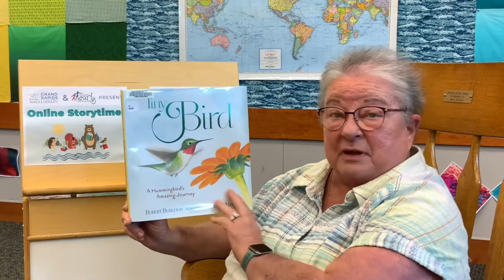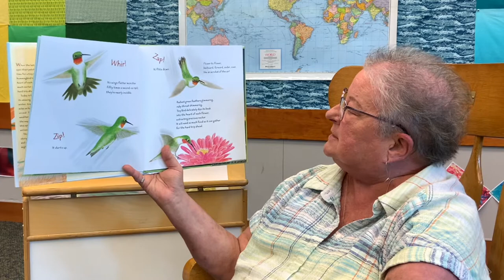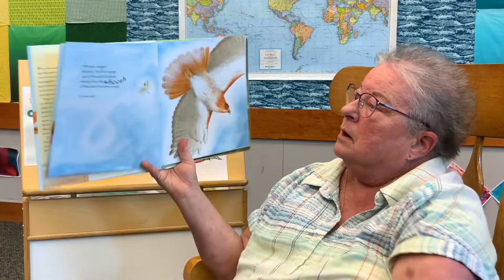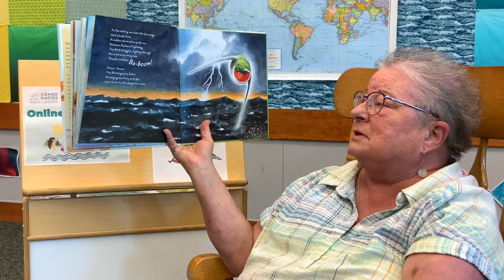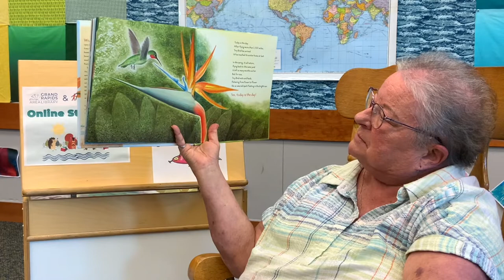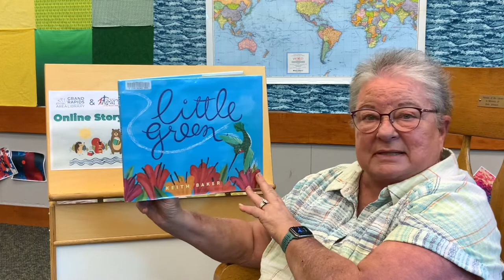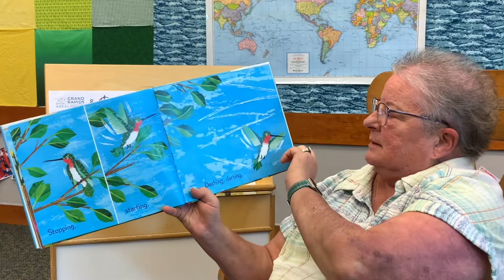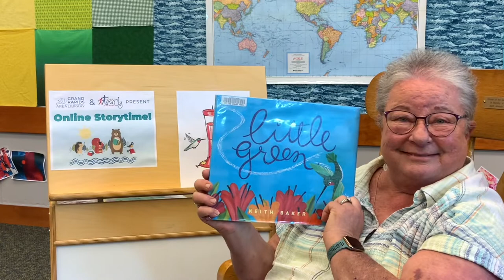GRAL Online Storytime! Hummingbirds! 8.25.22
It's Online Storytime! Today we are talking about hummingbirds!  Join Ms. Tracy and Teacher Missy for stories, songs, and a fun flannel board all about tiny birds called hummingbird's!
Have you ever seen seen a hummingbird?